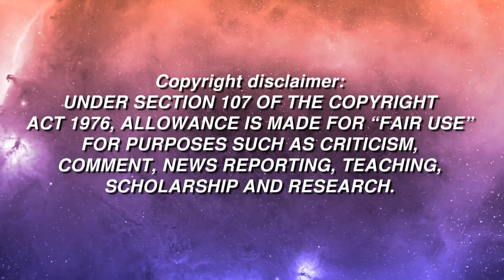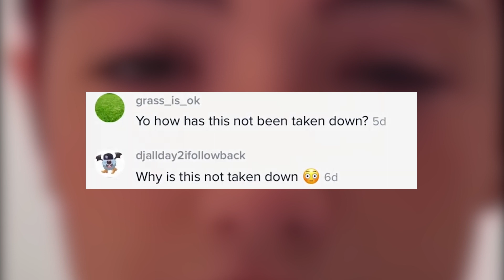Charli D'amelio her 's leaked pictures and videos | Her Reaction About This